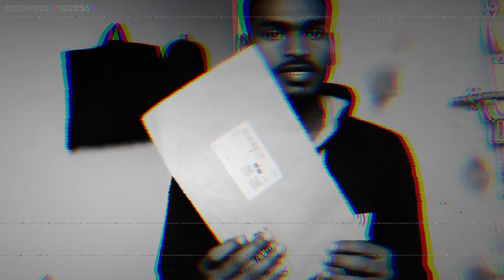SD card for Action camera speed record.📷Which SD card i used for my A.cam.😎Unboxing DSG Race🏍️Pro V2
Hello guy's.
I'm RajaniKant Das and you guy's known me as Rc Rider.22
Thank you guy's for your support 🙏
In this video i shared something different and important things.Sharing with you people because someone's asked me about that and that's why i unboxed the SD card which one i used for speed record in my action camera and share with YouTube public.